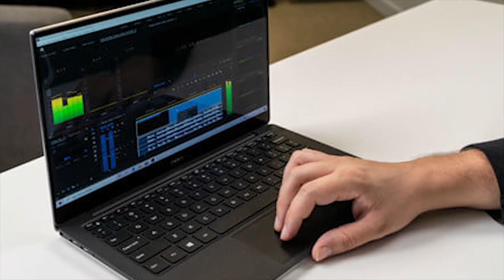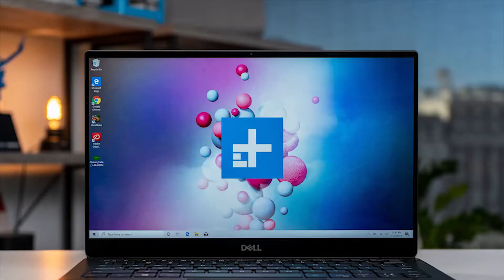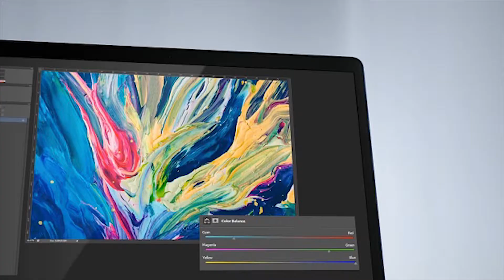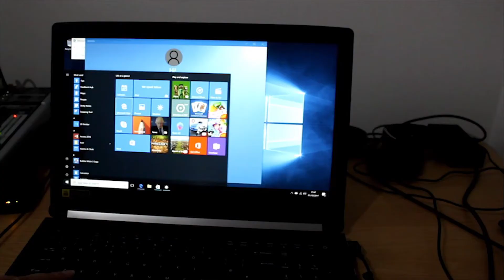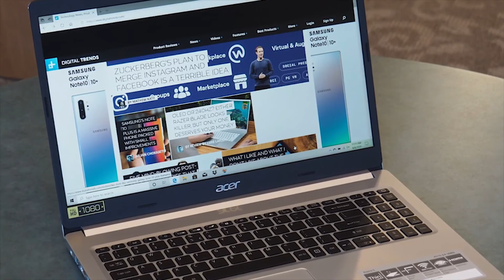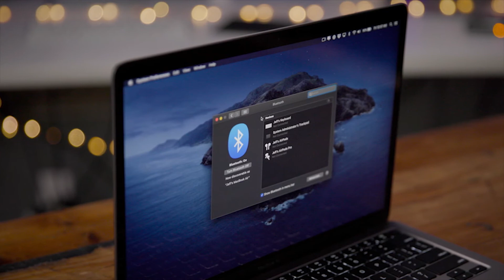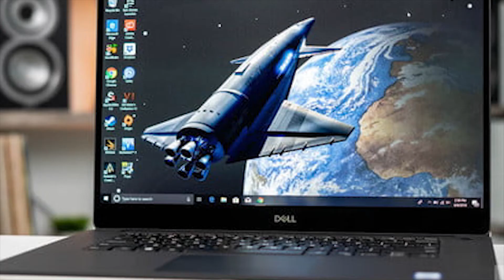BEST LAPTOP FOR COLLEGE STUDENTS! 2020 | TechBee 2020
TOP 7: Best Laptops for College Students 2020
2020 Dell XPS 13 7390
Dell offers a 2 in 1 laptop here as in you can also use this bad boy as a tablet, all you have to do is flip the screen back 360 degrees and yes. You got yourself an excellent full touchscreen tablet.
Speaking about the specs, XPS 13 is very compact, easy to carry around, 16GB Ram, 512GB SSD, Intel Core 10th Gen i7 processor, fantastic display, and also has a 51Wr Battery.

Asus ZenBook 13 UX331UN-WS51T
This beautiful laptop designed for effortless portability is just 0.5 inches thin and 2.5lbs lightweight. This NanoEdge Touchscreen Laptop also offers unstoppable computing with discrete graphics NVIDIA MX150. With this, you can enjoy ultra-smooth video playbacks, superb multimedia creation, and impressive gaming performances.

HP ENVY 13 is a fantastic laptop with many great features. The full metal chassis body makes it one of its kind. State of the art security features includes webcam kill switch and integrated fingerprint reader. The 4K display is outstanding, and the NVIDIA GeForce MX250 Graphics makes it so excellent for gaming. Also, 16GB RAM, 512GB SSD, 8th Gen i7 processor, and 12Hour Battery is all you need for a college student. This 13-inch thin laptop also protects your privacy and safeguard your data with BIOS protection.

This one here has a little bit larger screen. 15.6 inches. But still not difficult to carry around. Aspire 5 offers a Full HD IPS Display with 2GB GeForce MX250 dedicated graphics. It also offers us a 10th Gen i5 processor with 8GB DDR4, 512 GB SSD, WiFi 6, and up to 10 Hours Battery Life.
Powerful and portable, the Aspire 5 laptop delivers on every aspect of everyday computing. Housing a 10th Gen Intel Core processor and a 2GB GeForce MX250 graphics, the aspire 5 can tackle any job no matter how complex the work is. .

Samsung Notebook 9 Pro
This Touchscreen Laptop offers an i7 processor, 8GB DDR4, 256GB SSD, and a more magnificent design for its price. The 13.3 inches Full HD display makes it very easy to carry around in your college backpack. It also comes with a beautiful backlit keyboard and Samsung S Pen for precision works. You can bring flexibility to every work in your college with this powerful and versatile Samsung Notebook 9 Pro.

The New Macbook Air 2020 now comes with an astonishing $999 price tag, which makes it affordable for everyone. Plus, you get an additional $99 educational discount as well. The incredibly thin and light MacBook Air features a brilliant Retina display with True tone technology, Magic keyboard, processors with up to twice the performance, faster graphics, touch ID, and all-day Battery life.

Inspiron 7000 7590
It is a 15.6 inch 4K Ultra HD Touchscreen Laptop with 8th Gen i7 processor and GeForce MX250 Graphics with 2GB GDDR5 Graphics Memory. It also comes with a Fingerprint reader and the active stylus pen. Also, it has 512GB SSD, 16GB Ram, and comes with Windows 10 Pro. It weighs a little more than the other laptops mentioned above. Anyhow, Inspiron 7000 looks so professional and classy, among other laptops, and catches the eyes of people mainly because of its superior looks.